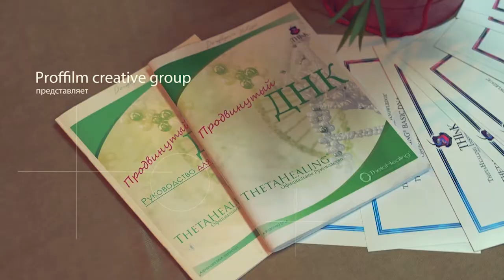Тетахилинг с Юлией Дорофеевой. Новый уровень.